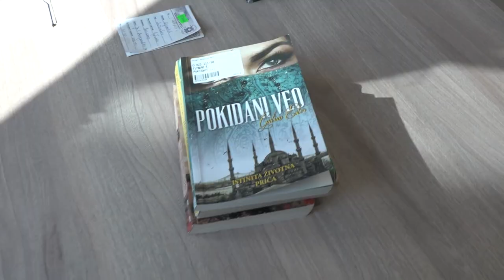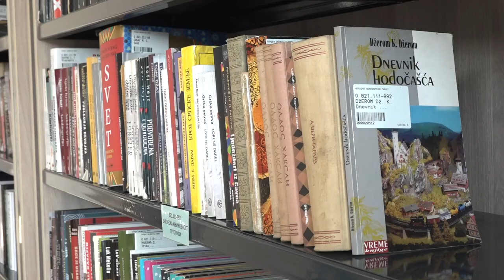NARODNA BIBLIOTEKA POČELA SA RADOM U NOVIM PROSTORIJAMA